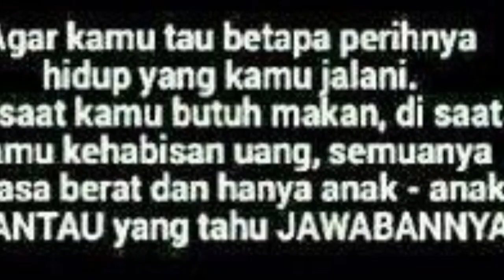Merantaulah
.Merantaulah,,, agar kamu tau betapa perihnya hidup yang kamu jalani,,, saat kamu butuh makan,, saat kamu kehabisan uang,,, semuanya terasa berat,,,, & hanya "anak2 rantaulah" yg tau jawabannya...